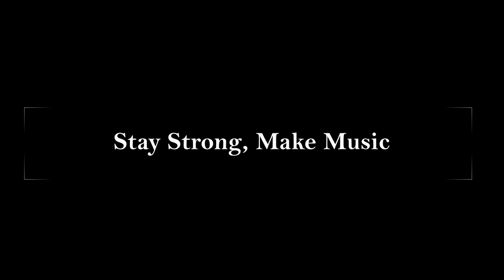a little Musical Encouragement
I hope everyone is faring relatively alright during this pandemic. With all the seemingly tough news, I hope this little clip of music can shed a little warmth. I believe that it is more important for musicians to continue making music and during these times.